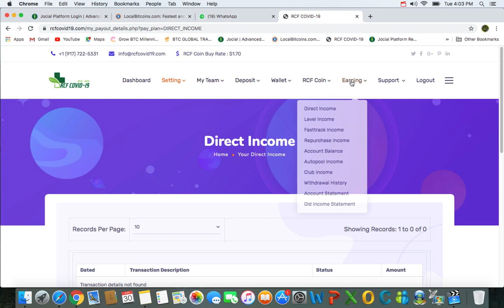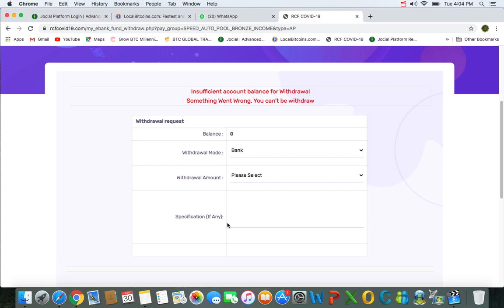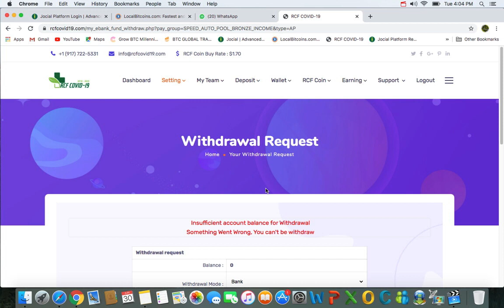Razzo international/autopool income/ सीधे बैंक में/ जंग हमेशा जानता ही जीतती है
Razoo International
Joining Amount :- only ₹2550
काम करो तो भी पैसा ना करे तो भी पैसा

*👉 रजिस्ट्रेशन लिंक=👇👇👇
🙏🏻🙏🏻🙏🏻🙏🏻🌹🌹👌👌👌🔥🔥🔥👍👍👍👍👌👌 सफलता का छोटासा राज 1 + 4 डायरेक्ट

 सिर्फ ₹2550 से I'd लगा कर छोड दिजिये Autopool से लाखो क्या करोड़ो रुपए आयेगा 90% Nonworking और 10% Working प्लान
कंपनी U.S से 2008 से All world मे work कर रही है ओर U.N.O व W.H.O जैसी संस्था के साथ मिलकर के समाज सेवा का काम कर रही है ओर कंपनी पूरी तरह से Legal है ओर कंपनी के पास इंडिया के भी पूरे Legal मौजूद है
INDIA GREAT LAUNCHING...17/02/2020
🙏दुनिया में रिस्क नाम का कोई शब्द नहीं है,ये वो भ्रम है जिसे डरपोक लोग पैदा करते हैं, असफल लोग जिसे रिस्क कहते हैं, सफल लोग उसे अवसर कहते हैं.
अगर आपको अगले 5 साल की कमाई
अगले 5 महीने पे करना चाहते है तो
तो ये सारे मैसेज को अच्छे से पूरा पढ़ लीजिएगा

Joining link 👇👇👇👇
Lockdown में घर बैठे कमाए Razoo से

👇👇👇👇👉👉         100%Legal Concept

₹2550 मे आपको क्या मिलेगा
 Razoo Fast Autopool Income

4 डायरेक्ट करने पर
★1 महिने मे कम से कम ₹6000/- कमाये*

★2 महिने मे कम से कम ₹25,000/- कमाये*

★ 1 वर्ष मे कम से कम *1 लाख 35 हजार रुपये कमाये

★ * वर्ष मे कम से* कम एक करोड कमाये*
₹2550 लगावो और लाखो नही करोडो कमाओ
या आप इससे ज्यादा भी कमा सकते है
₹2550 से autopool के अलावा
निचे दिये हुई income भी मिलेगी
👉Direct Income
👉Level Income
👉 Club Income
👉 Upgrade Income
👉 Repurchase income
अब हमें तय करना है कि, हम इस Company में सफलता का हिस्सा बनना चाहते हैं  या सिर्फ दूसरों की सफलता के लिए ताली बजाना चाहते हैं?
RAZOO Non Working Income
1️⃣ ✨BRONZE INCOME
1.AUTO POOL $0.40
2.AUTO POOL $16
3.AUTO POOL $64
4.AUTO POOL $256
5.AUTO POOL $512
6.AUTO POOL $2,048
7.AUTO POOL $8,192
8.AUTO POOL $32,768
9.AUTO POOL $1,31,072
10.COMING SOON                                           ❇️✨❇️✨❇️✨❇️✨❇️️✨❇️✨❇️
Razoo Nonworking Income कितने दिन मे मिलता है
👉🏿1st Auto Pool - 24 Hour.   $0.40
👉2nd Auto pool - 10 Days.     $16
👉3rd Auto pool - 25-30 Days.    $64
👉4th  Autopool -  45 - 60Days.    $256
👉5th Autopool -- 3 month.    $512
👉9th Autopool -- 2.6yrs          $1,31,072
दोस्तों, देर मत कीजिए, आज ही अपनी जिंदगी को सिक्योर कीजिए। सिर्फ अपना फ्री रजिस्ट्रेशन करवाइये और ₹2550 से जुड़ जाइए  इस एकमात्र अनूठी कम्पनी के साथ

YouTube video 👇

ज्यादा जाणकारी के लिये कॉल या व्हाट्सअप्प करे